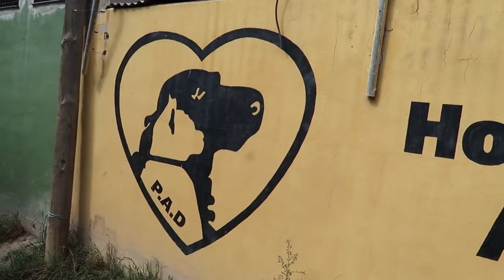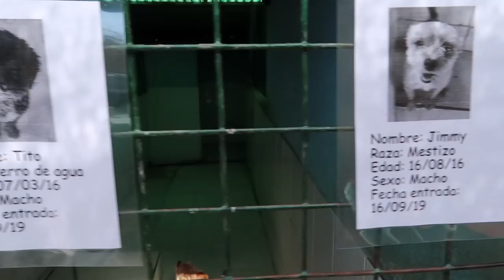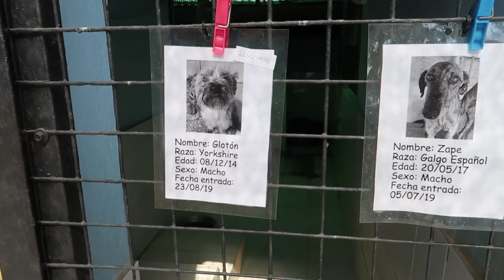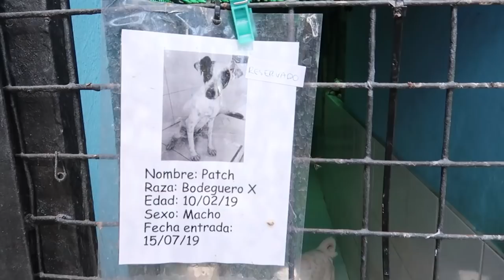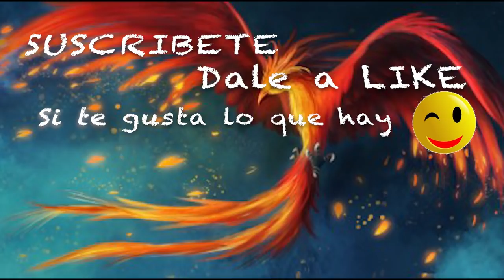Historia de mi perra Quilla, visitamos protectora de animales PAD Vlog 630 Alicia Cuenta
Dirección correo:
Alicia Gómez
Apartado de correos  2010
29640 Fuengirola (Malaga)